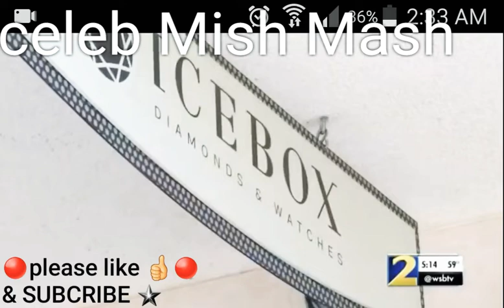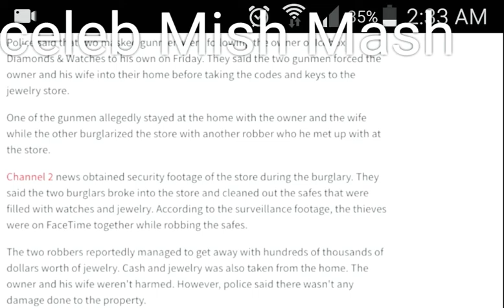Famous Migos Jewelers " ICEBOX JEWELERS " gets Robbed by gunmen & tied up! Cobb County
The famous ICEBOX JEWELERS were Robbed for a crap tone worth of jewelry. This store is mostly frequented by Music Artists, including all three members of the "migos " + Soulja Boy Takeoff Offset Quavo Yrn QC plus Many more...